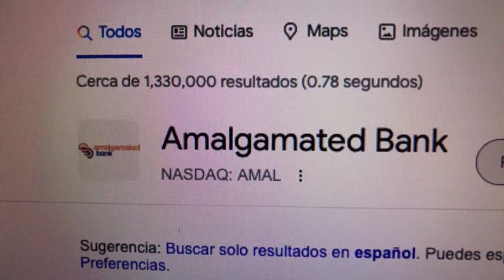🔴 Datos Sobre El Comercio De Acciones De Amalgamated Bank AMAL 🔴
Amalgamated Bank es una institución financiera estadounidense. Es el banco de propiedad sindical más grande y uno de los únicos bancos sindicalizados en los Estados Unidos. Actualmente, Amalgamated Bank es propiedad mayoritaria de Workers United, una filial de SEIU.